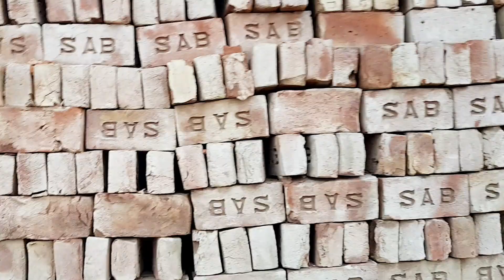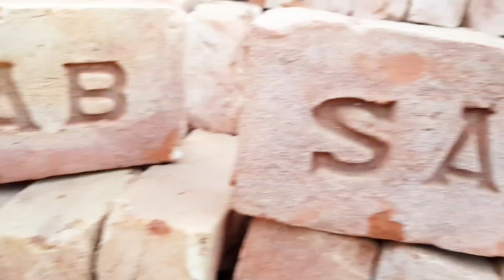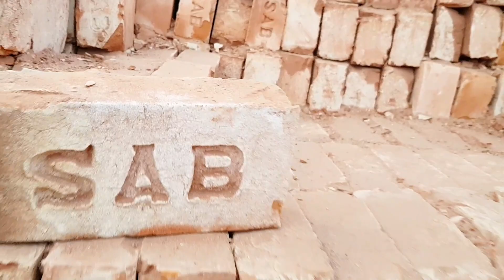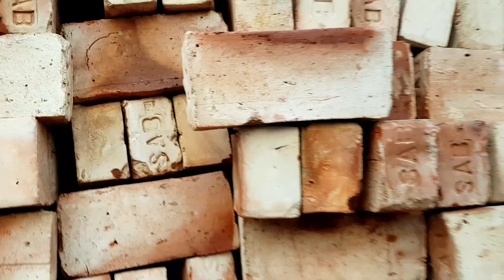জুন মাসের ইটের দাম কত জেনে নিন |Bricks Price in June | BrickField Life BD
Auto Bricks manufacturing process | এখানে উন্নত মানের অটো ইট প্রস্তুত ও বিক্রয় করা হয়।

Saiful Auto Bricks(SAB)
সাইফুল অটো ব্রিকস্
গ্রাম/পো: বারপাড়া,বন্দর,নারায়ণগঞ্জ
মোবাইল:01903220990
[বি:দ্র:পরিবহন সুবিধা দেওয়া হয়]

@গ্রামেরপরিবেশ-S
@Village Boy JONY